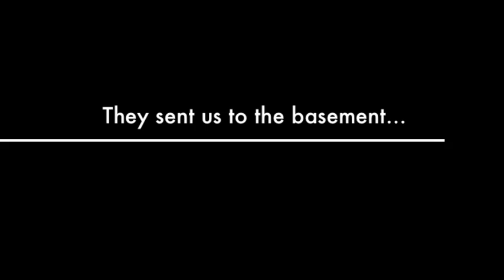Shut Down Rape Culture at CPS Proms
Girls Like Me Project, Inc. founder, La'Keisha Gray-Sewell delivers 522 signatures petitioning CPS to ban Chief Keef and all music that promotes rape culture from prom and all school-sanctioned events. Petitions were addressed to
Barbara Byrd-Bennett, CEO- Chicago Public Schools
Karl Kemp, FACE Manager, Chicago Public Schools
Arthur Slater, Chief of Schools (Acting) South Side High School Network , Chicago Public Schools